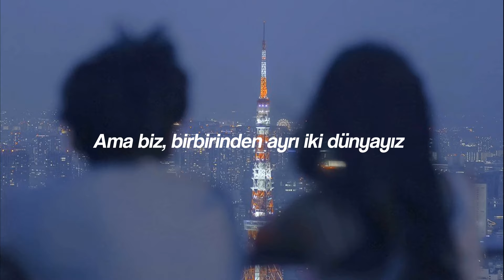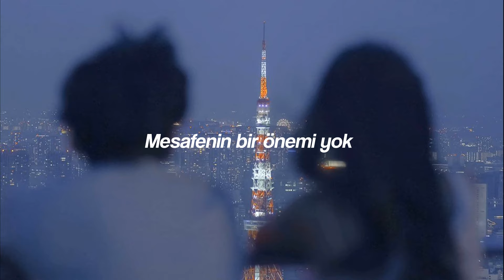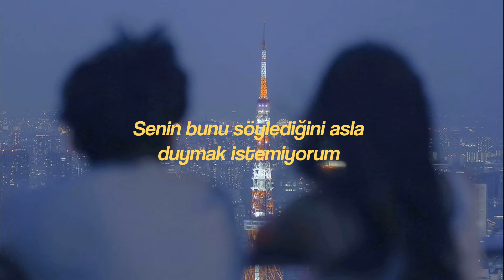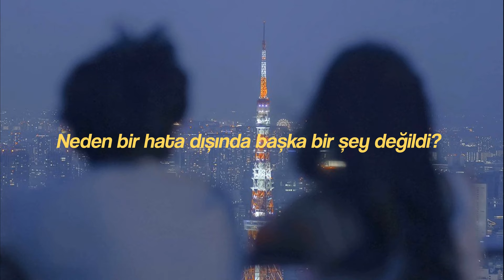Backstreet Boys - I Want It That Way (Türkçe Çeviri)